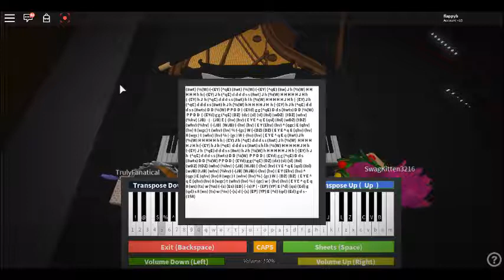Roblox Piano| Sia - The Greatest|Full|(Notes In Description)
Stay Happy

The Human - Christina Perri will be coming out soon kitty made the sheet. :) Thank you kitty!

And Sorry I mess up during the video ;-;

Sheet! Full

Kitty Also helped me in the beginning ! Thank you again kitty! :D